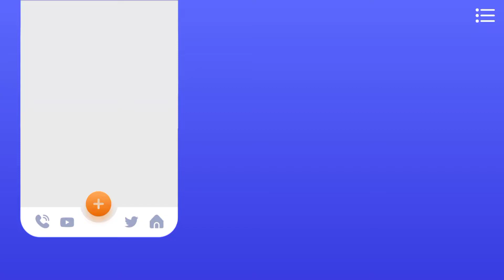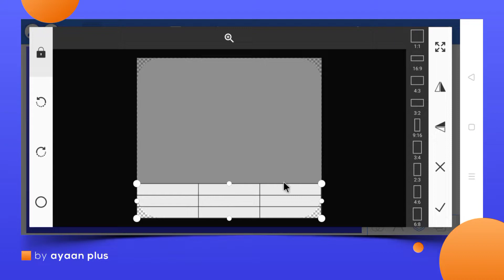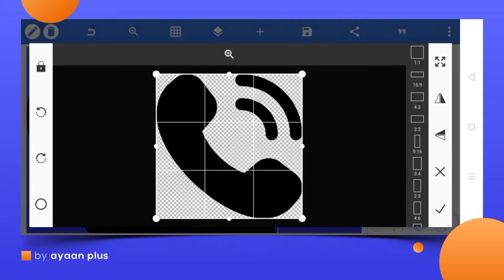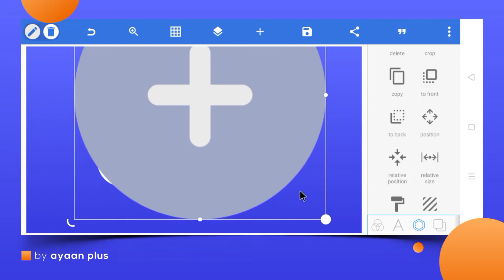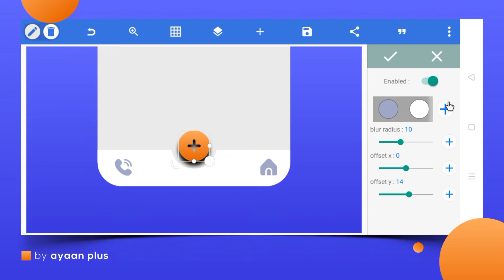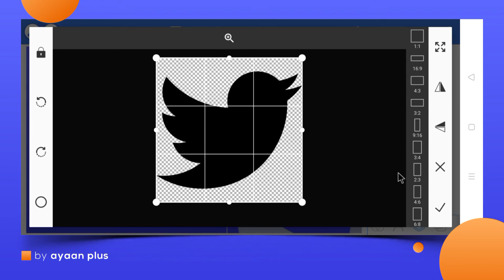Ui Design in Pixellab | Pixellab Tutorial | UX/UI Design Trends 2022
𝐇𝐞𝐲! 𝐄𝐯𝐞𝐫𝐲𝐨𝐧𝐞"
In This Video Create Ui Design in Pixellab🔸🔹🔸

𝐍𝐎𝐓𝐄 " Watch Carefully Follow Step By Step Tutorial Ok.